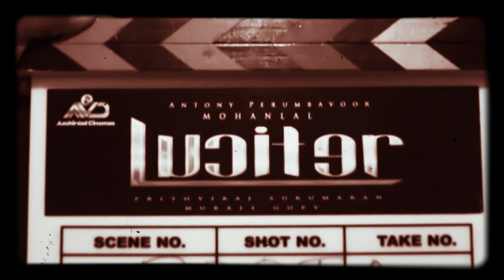Lucifer # poster # Mohanlal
ലൂസിഫർ# Lucifer # poster # Mohanlal